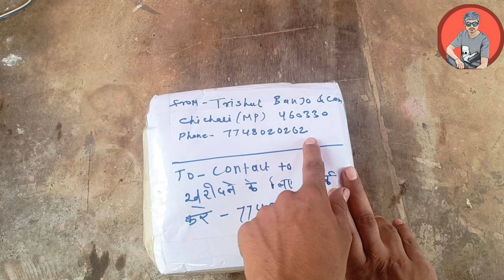unboxing banjo kit बैंजो के सामान की कीट सबसे सस्ते दामों में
Banjo amplifier

banjo amplifier circuit board

banjo amplifier unboxing

cheapest price amplifier unboxing

Pa amplifier unboxing

bt amplifier with echo revrrb unboxing

banjo amplifier under 1000

banjo amplifier unboxing

best amplifier for banjo

बैंजो कवरेज कैसे बना

 बैंजो का ब्रिज कैसे बनाएं

 हड्डी वाला ब्रिज बैंजो का कैसे बनाएं घर पर

 मात्र ₹5 में कैसे बनाएं बैंजो का ओरिजिनल ब्रिज

 बैंजो का ब्रिज कैसे बनाएं ओरिजिनल वाला

 Banjo ka bridge Kaise banaen

 Ghar per aasani se Banjo ka bridge banaa haddi wala

 Banjo ka bridge kaisa hai

 how to make Benjo bleach at home

 how to make Ek Banjo Bridge at home

 Ghar per original haddi wala bridge Kaise banaen

Banjo ka bridge kaise banaya jata hai

Banjo ka haddi wala bridge kaise banaya jata hai

 Banjo ka Mehndi kaise banaya jata hai

Banjo Ka Main Bridge kaise banaya jata hai

 Banjo ka original haddi wala main Bridge kaise banaya jata hai

Banjo ka men Bridge kaise banaya jata hai Matra 10 rupaye mein

 Banjo ke Bridge banane ka sabse Aasan tarika

 Banjo banane ka Aasan tarika

Banjo Kaise banaen 300 rupay mein

 Banjo kaise banaya jata hai yah Nitesh Nights

 how to make Banjo at home by Shubham Soni

Shubham Soni Shubham Soni Banjo maker

How to read assemble

danger ka break Kaise banaen

बैंजो में कौन सी बटन कहां लगेगी

 बैंजो के बटन कैसे लगाएं

 बैंजो में बटन कहां और कैसे लगाएं

 बैंजो घर पर कैसे बनाएं

 how to assemble Reed

How to assemble rid of the Banjo

 Banjo Rid assembling

 Banjo read assembling

बैंजो की रेट पट्टी घर पर कैसे बनाएं बैंजो कैसे बनाएं घर

 पर पार्ट 3 बैंजो कैसे बनाएं banjo बटन कैसे बनाएं

hello doston aaj kis video Mein Hamen aaenge Banjo ki  button wali spring और कुछ बटन से रिलेटेड जानकारी दी जाएगी वीडियो को पूरा देखें

 material required list
  9 inches long brake  all clutch wire from bike drill machine and cycle spoke

Fevicol 1.5 kg

how to make Banjo at home

how to make Banjo

 how to make Indian Banjo at home

how to make Benjo Indian style in Hindi

how to make Indian style Banjo at home

handmade benzo it's make

handmade Benjo how it's make

how to make a Benjo

how to make Japanese Indian style Banjo

how to make band party Banjo

how to make Benjo with every detail

explain all detail how to make Banjo at home

how to make Banjo with all details

how to make Benjo with play board

how to make Banjo at 450 rupees only

how to make Banjo at home using ply board

how to make professional Banjo at home

how to make benzo professional for Orchestra Band parties and programs

how Banjo mates

Banjo maker

 बैंजो कैसे बनाया जाता है

बैंजो घर पर कैसे बनाएं और बैंजो कैसे बनाया जाता है

Banjo making

banjo sur paati

banjo sur ppati

Banjo Saur plate at home

Banjo Parda at home

Banjo ka Parda Ghar per Kaise banaen

how to making Banjo at home

How to make Banjo button at home

 how Banjo button are made

   बैंजो की बटन घर पर कैसे बनाएं

 जाने कैसे बनती है   बैंजो की बटन

 बैंजो घर पर कैसे बनाएं पर कैसे बनाएं

 बैंजो की बटन घर पर कैसे बनाएं आसानी से

 बैंजो की स्पेलिंग कैसे बनाएं

How is strings are made

 how springs are made

 बैंजो की स्प्रिंग बनाने का तरीका

 बैंजो में लगने वाली स्प्रिंग को घर पर कैसे बनाएं

 बैंजो
 की बटन में स्प्रिंग कैसे डालें

Banjo Mein lagne wali spring ko ghar per Kaise banaen

Banjo Mein lagne wali spring kaise banti hai

music in this video road so far
roadsofar

face reveal
face reveal
me kon hu
best motivational speaker
best banjo maker
best banjo player
best banjo beat player
best banjo dj dhumal
Shubham Dhumal
Shubham banjo
Shubham banjo maker